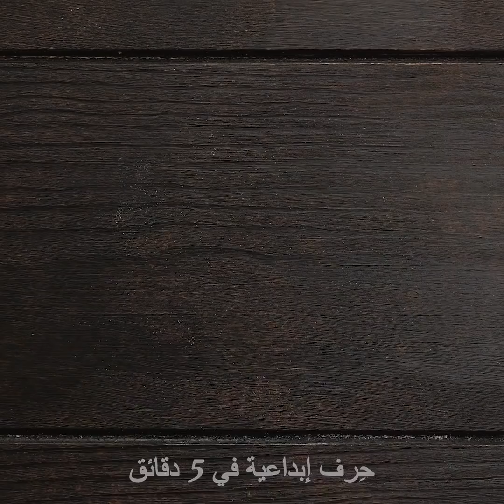٣٦ من أسرار المطبخ || حيل وأسرار الطهي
وصفات مذهلة للطهي خاصة بالطهاة المبتدئين
مرحباً يا طهاة المستقبل، حتما سيعجبكن هذا. لأني سأعرض لكن بعض الحيل المطبخية الذكية والوصفات التي ستمكنكن من إعداد معجنات شهية من الصفر. سأعرض لكن أيضاً أسراري الخاصة بإعداد الفطائر وبعض الطرق السهلة للمبتدئات لتزيين البسكويت.
يمكنك إحضار عجينة للخبز واستخدام ورق قصدير كافٍ لتغليف وعاء كبير لتصنعي منها وعاء صالحاً للأكل لتضعي به الخبز.
لست بحاجة لتكوني خبازة ماهرة لتتمكني من إعداد معجنات شهية. أحضري بعض العجينة وقطعيها إلى قطع صغيرة واستخدمي قطاعة البسكويت لمنحها تصاميم خاصة. ومن ثم قومي بملئها بالشوكلاته أو الكريما أو المربى واطويها للحفاظ على الحشوة بداخلها ومن ثم اخبزيها. ولمنحها مظهراً أكثر جمالاً رشي عليها السكر المطحون.
لمعجنات شهية أكثر اخلطي بعض البصل الطازج مع اللحم المفروم والقليل من الملح والفلفل واستخدمي الخليط لحشو المعجنات.

الطوابع الزمنيّة:
0:07 – وصفات شهية للمخبوزات
2:07 – صناعة وعاء صالح للأكل باستخدام العجين
5:57 – طريقة تزيين البسكويت
7:20 – أفكار لإعداد زلابية شهية
11:17 – حيل مذهلة للطهي ستغير حياتك
12:31 – طريقة إعداد الجبن في المنزل
14:08 – وصفة سهلة للفطائر